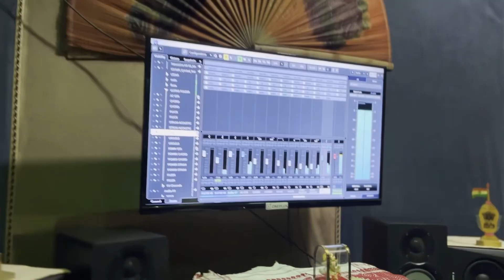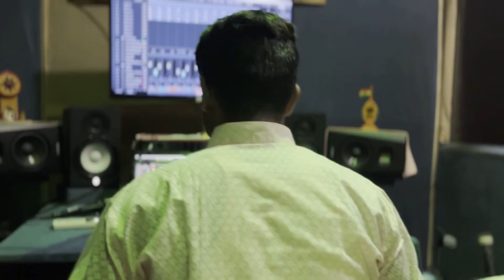Aailo Re Maa //Durga Puja song 2023//Hiya Madhi// Mrinal Mrittik// Deba Geetz//Kolaj studio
Aailo Re Maa //Durga Puja song 2023//Hiya Madhi// Mrinal Mritik// Deba Geetz//Kolaj studio